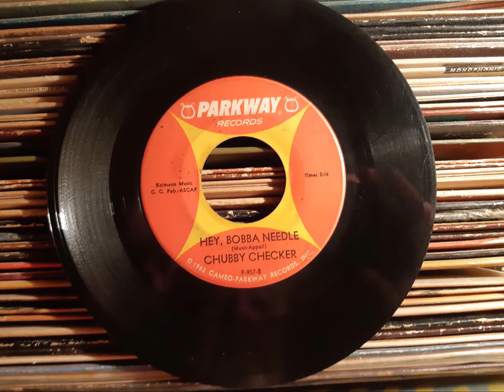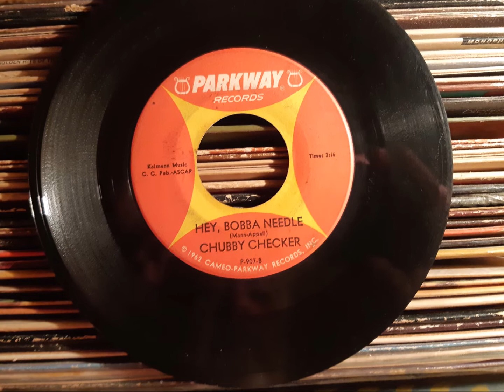Chubby Checker, 1964, HEY BOBBA NEEDLE